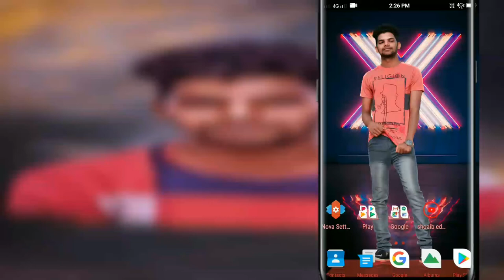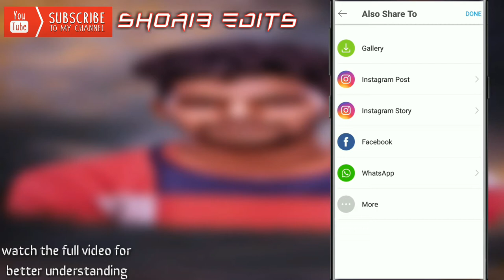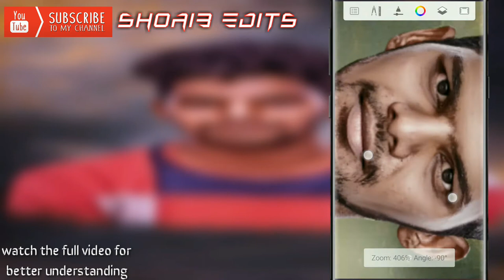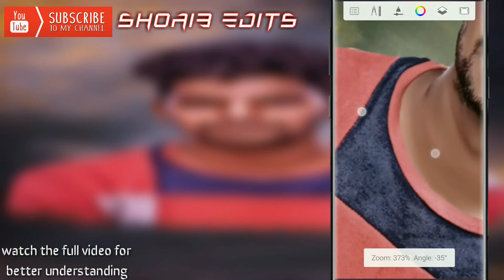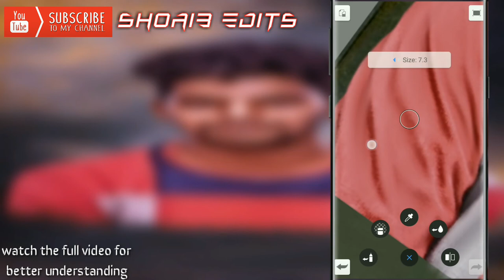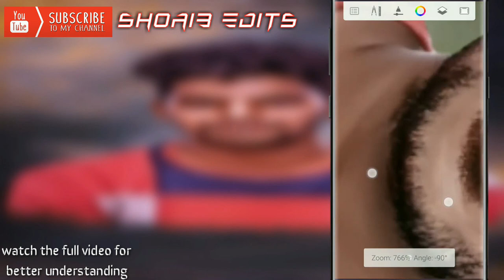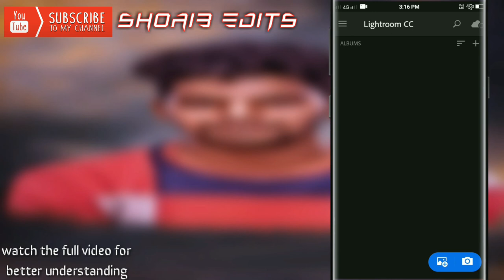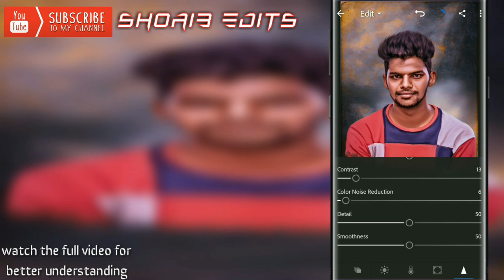digital art paint editing tutorial //sketchbook tutorial 2019 // by shoaib edits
//shoaibedits//

//shoaib edits//